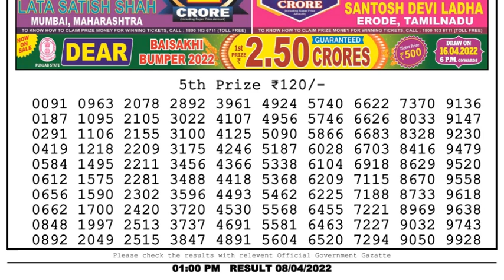Nagaland Lottery Sambad Result | Dear Lottery